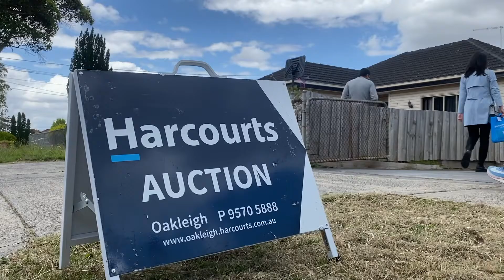Auction Highlights | 2/12 McMillan Street, Clayton South | Steven Zhang 0450 365 000